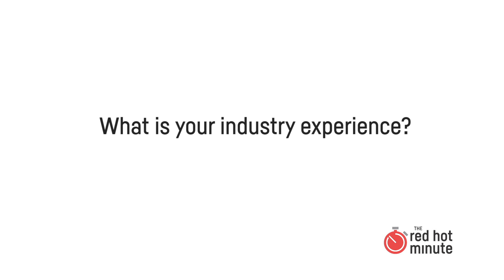Interview with Dean Taylor CEO of Digital Wine Ventures